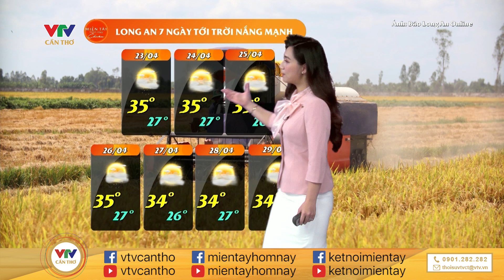Thời tiết nông vụ 22.04.2023